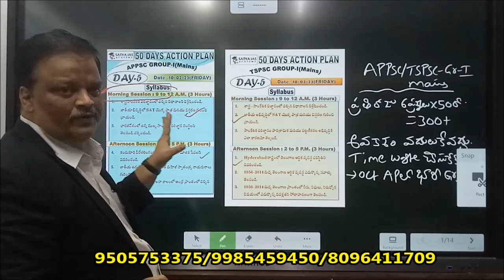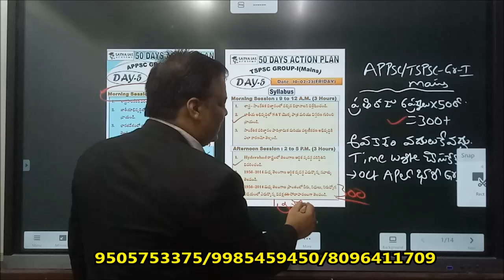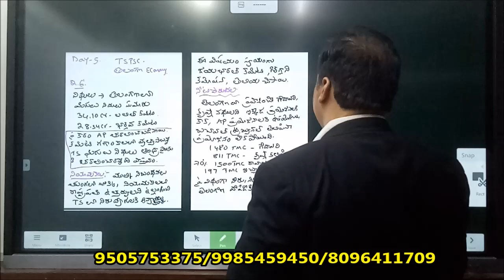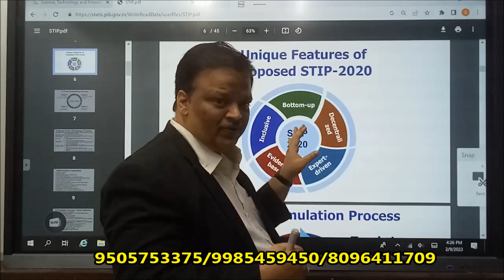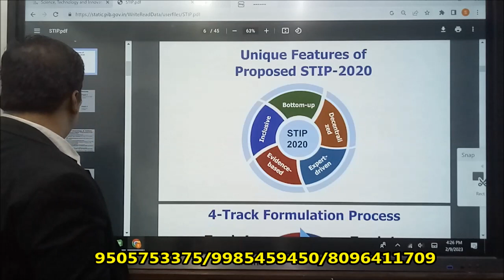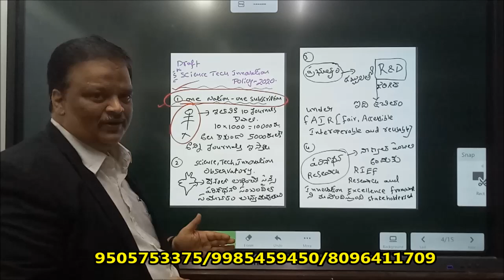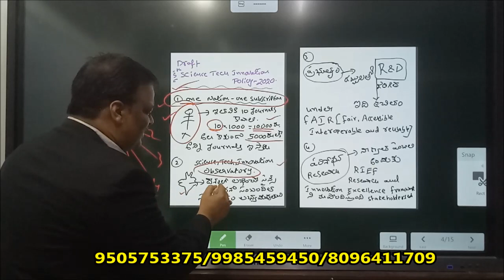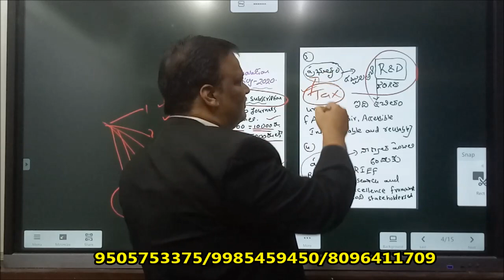AP/TS GROUP-I,II,III, GROUP-I MAINS,S&T POLICY 2020,HYD STATE ECONOMY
FOR LATEST UPDATED FOLLOW US ON